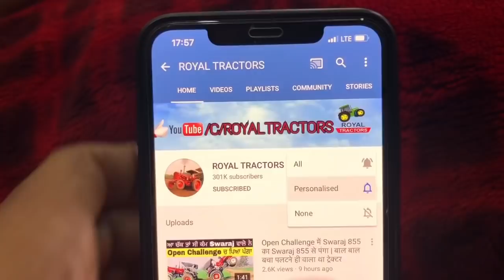Belarus (1967) Tractor Pulling Full Loaeded Trailer | इस जितना ज़ोर आज के ट्रैक्टरों में कहाँ